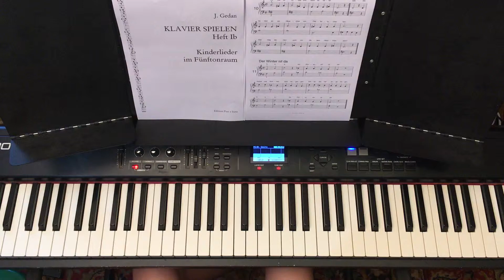Hansel und Gretel - Kinderlieder am Klavier / SEHR LEICHT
Klavier spielen Heft Ib - Kinderlieder im Funftonraum J. Gedan
Edition Pian e forte